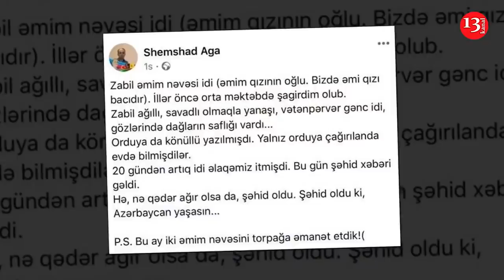"Qarabağ Münaqişəsinin ASAN HƏLLİ YOXDUR"-PUTİN; Daha bir neçə ƏRAZİLƏRİMİZ azad olundu-XƏBƏRLƏR